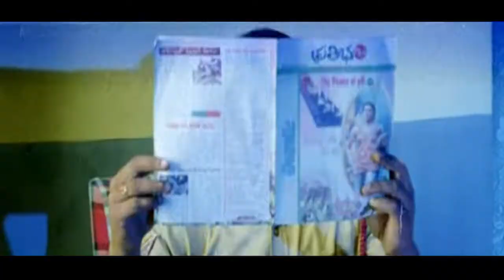Navneet Requests Police Officer To Release Rajiv Kanakala Best Scene | Super Hit Movies